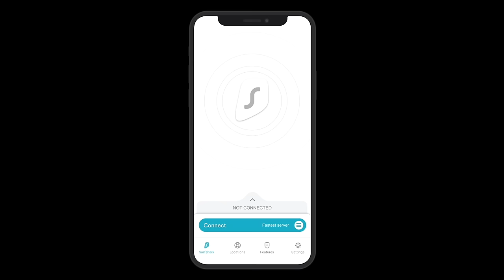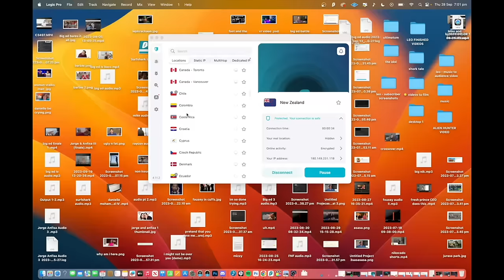Big Ed Shows How He Eats Booty And Everyone Throws Up - (90 Day Fiance)